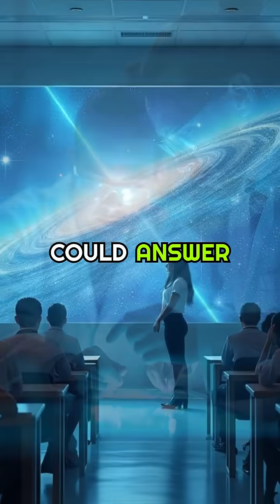Why Is the Universe Expanding So Quickly?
Explore the mysteries of the universe with us! 🌌 Our latest video delves into the fascinating concept of dark energy, the invisible force that drives the rapid expansion of the cosmos. Comprising about 68% of all the energy in the universe, dark energy accelerates the separation of galaxies, a revelation that emerged in the late 1990s when astronomers observed distant supernovae. This unexpected discovery challenges our understanding of cosmic dynamics and raises intriguing questions about the universe's fate. Dive into the captivating journey of discovery as scientists edge closer to unraveling the secrets of dark energy and the ultimate destiny of everything we know.